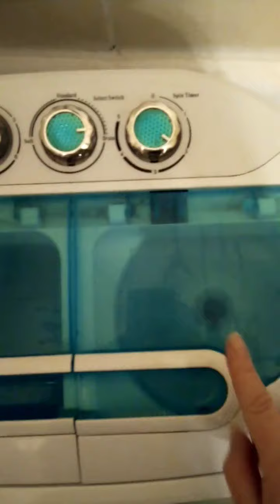lavadora que exprime en segundos 😲